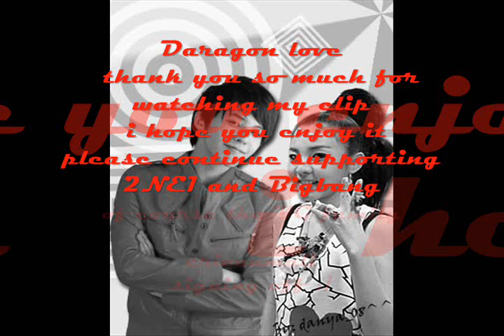daragon .. ♥ one love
Daragon love team ..

this is just for fun and it is a fanmade ...

sorry if i have a mistake

If u hate this dorky couple ... please don't watch it .. It make us embarras ..

please join us on YGLadies ; the no. 1 international forum for 2NE1 ...